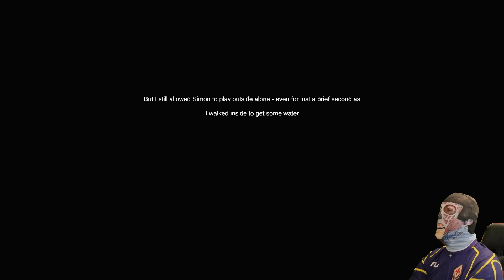Is Simon There?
Hello Gaming Fans

Today we are the victim of a prank caller, constantly calling us up and asking to speak to our dead son. If that wasn't bad enough things start getting weird around the house  really quickly some massive guy breaks in and starts decorating my walls with blood. It's more fun than it sounds though...